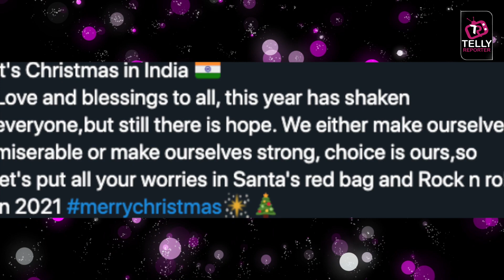Dev Joshi, Siddharth Nigam Among Others Wishes Their Fans A Very Happy Christmas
Christmas Special 2020: Dev Joshi, Siddharth Nigam Among Others Wishes Their Fans A Very Happy Christmas